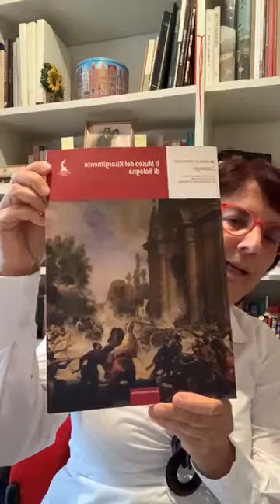1893, l'inaugurazione del Museo civico del Risorgimento di Bologna [072]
lunedì 18 maggio h.20.00
Mirtide Gavelli - 1893, l'inaugurazione del Museo civico del Risorgimento di Bologna.
diretta ore 19.59